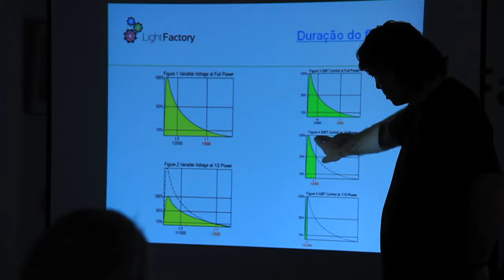High Speed Photography Workshop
High Speed Photography Training provided by Light Factory, in Lisbon (Portugal)